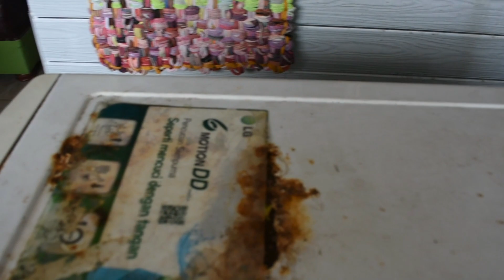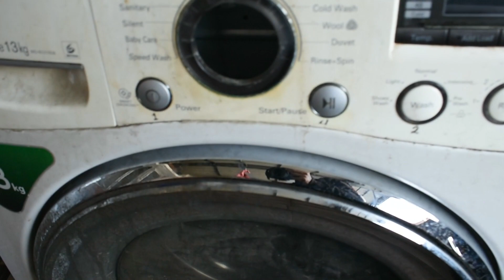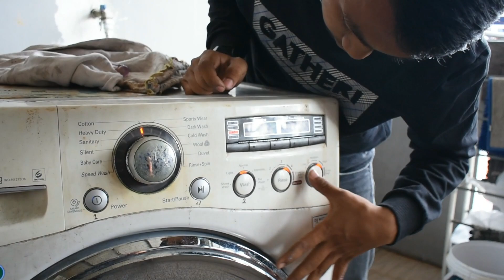HASIL PERBAIKAN PCB MESIN CUCI TIDAK BISA START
dalam video ini saya akan menjelaskan kepada kalian hasil perbaikan kita pada video sebelumnya.